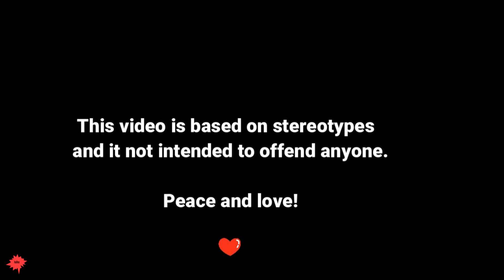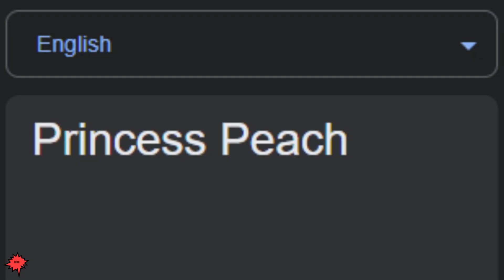Princess Peach in different languages meme | Part 2